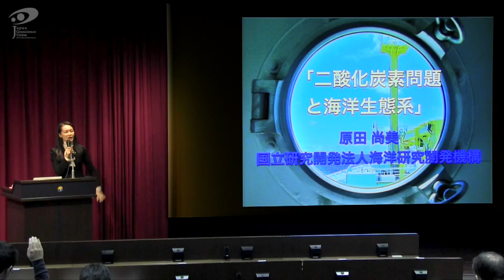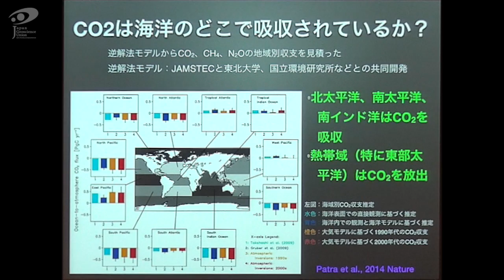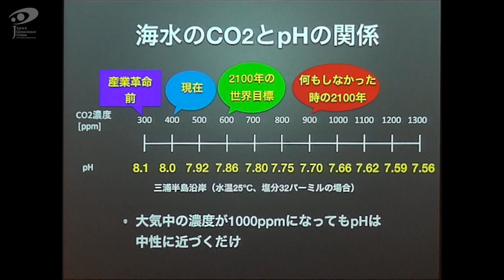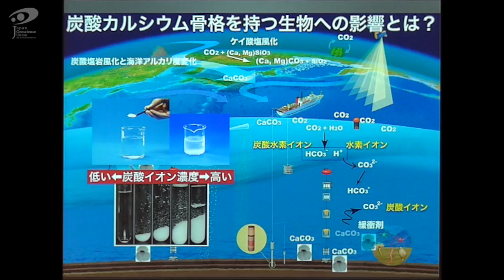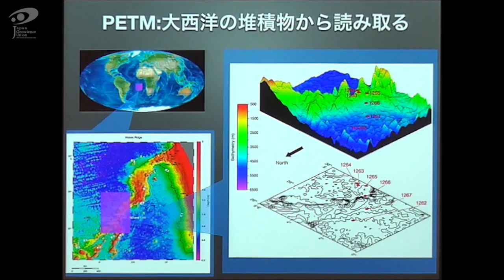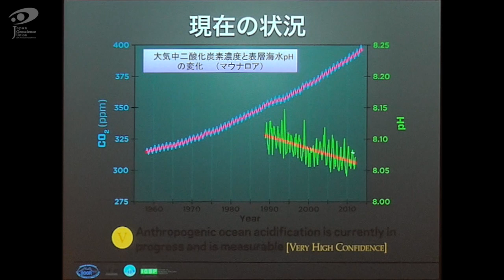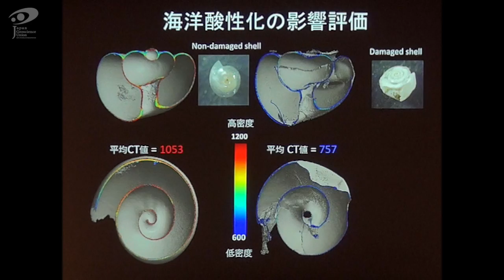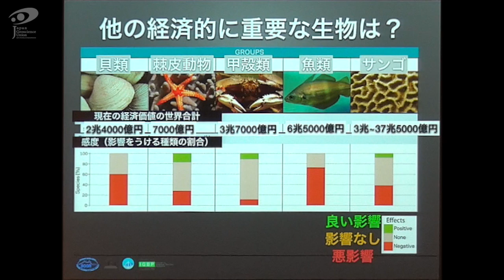日本地球惑星科学連合 秋の公開講演2016：原田尚美先生「二酸化炭素問題と海洋生態系」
日本地球惑星科学連合広報普及委員が2016年秋の公開講演の各講演の様子を録­画しました。